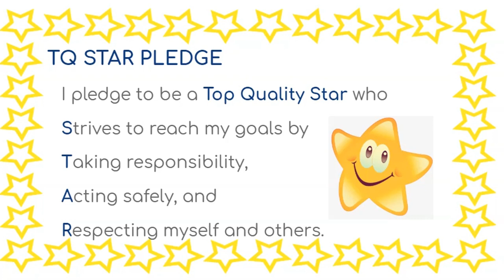AETV Virtual Broadcast Monday March 30, 2020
Ashburton Elementary School
AETV Virtual Broadcast